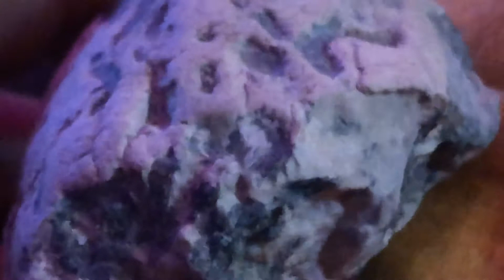30 juin 2020